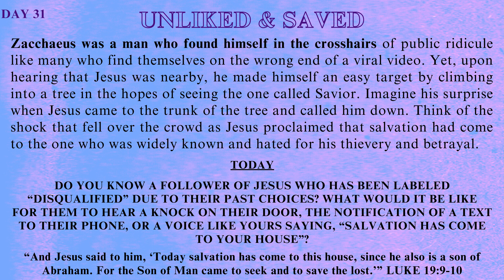Day-31| Lenten Reflection & Meditation on the Word of God | by Fr. Antony John CP